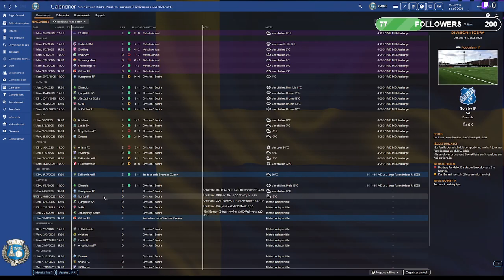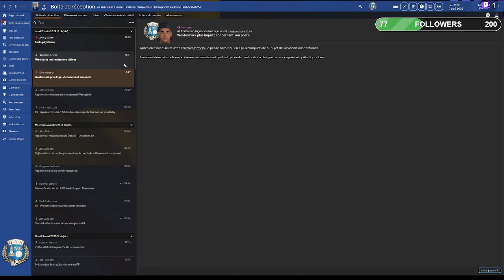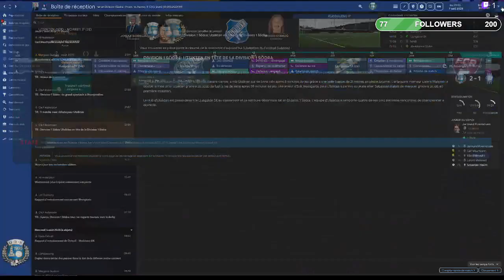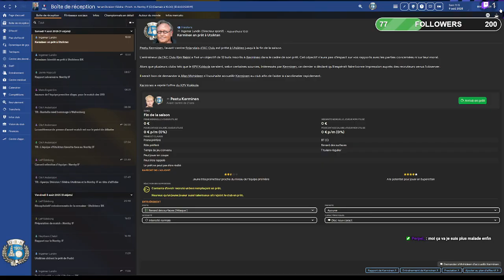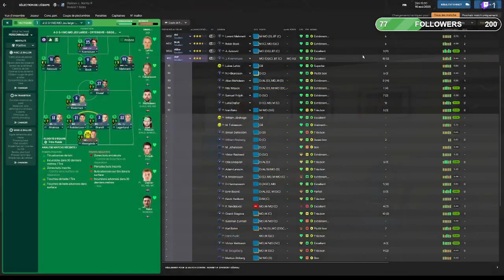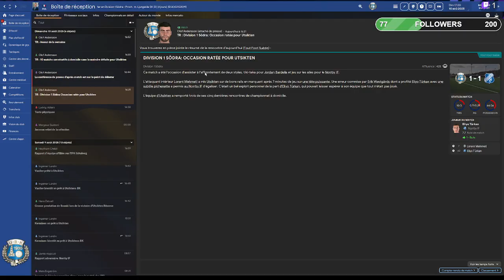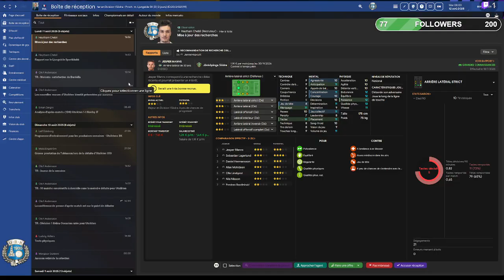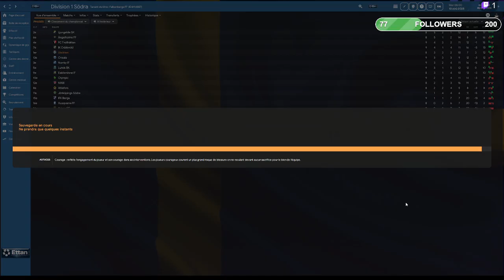Carrière avec Utsiktens BK Saison 2 Episode 9 la suite